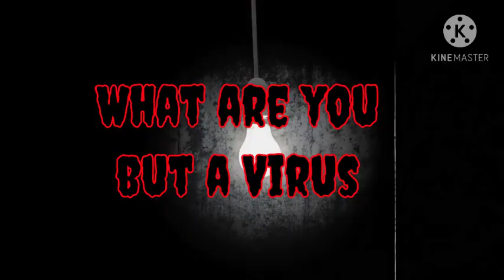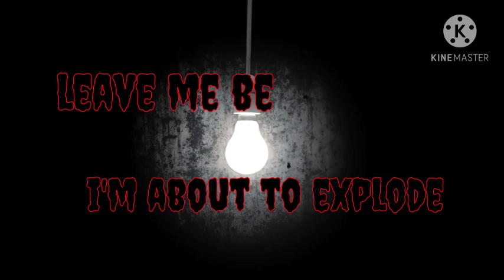D29:Four written by MJ Ramedies